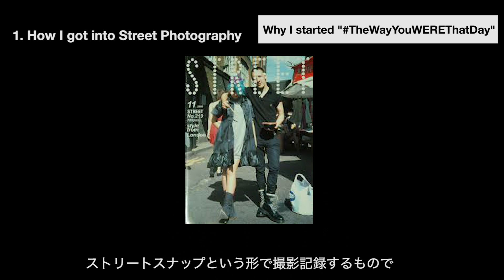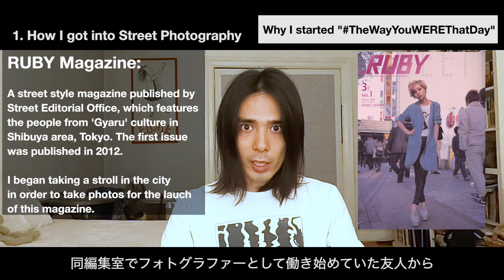Why I started TheWayYouWEREThatDay - Street Scene Record in New York【Street Style Photography】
I started a street photo project "TheWayYouWEREThatDay" based in New York , specifically focused on the Scene Kids in the city, inspired by the legendary Japanese street style magazine, "FRUiTS Magazine", "STREET Magazine" published by mentor Shoichi Aoki.
This video is about why I started TheWayYouWEREThatDay project, along with how I got into street photography. Watch this first if you haven't→ ”What is TheWayYouWEREThatDAY”

0:00 introduction
0:40 How I got into Street Photography
2:48 Why I came to New York
3:47 Freelancing in New York
4:25 What photography means to me
5:43